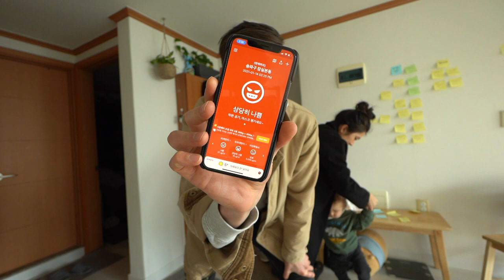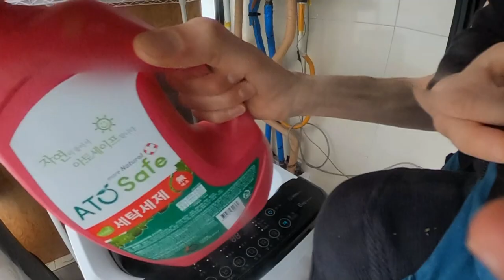What's it like when you get out of 14 day quarantine in Korea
We just finished our 14 day Quarantine in Korea, and January 14, 2021 was our first day out. We landed Dec 31st night, and started our quarantine January 1st 2021. Our first 14 days of the new year were in Quarantine. What was it like to Quarantine in Korea? Pretty nice actually. But being done was even better.

00:00 Results of our Second Covid-19 test which if Negative allows us to go outside for the first time after 14 days (our quarantine was 14 days)
01:18 We get ready to leave our apartment
01:45 We leave our apartment
02:29 Start to Run our Errands
02:56 Walk through our neighborhood
03:14 Temp check at govt building
03:54 Get home
04:05 I go to get our car washed
04:58 Car wash starts
06:20 Get home
06:33 I do our laundry

Just a heads up, we will be going live on Sunday and we are doing a give away on Wednesday January 20th. Also this is a bonus video. We post on Wednesdays unless we have time to post something else fun.